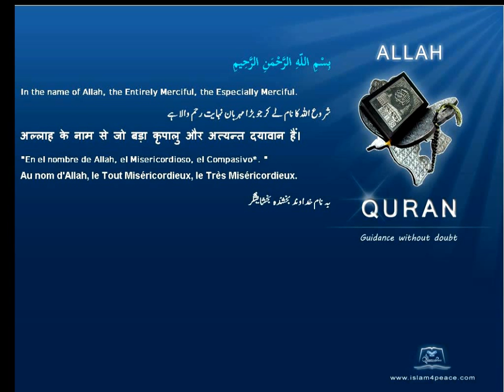Quran German with Arabic 081 التكوير At Takwir The OverthrowingMeccan Islam4peace com